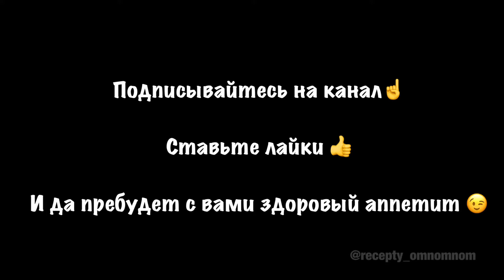Рецепт ОВОЩНОГО РАГУ с курицей. Как приготовить овощное рагу дома?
🍲Очень осеннее блюдо. Сытное, ароматное и простое. 👇
▪️1 баклажан
▪️1 кабачок
▪️3 картофеля
▪️200 г капусты
▪️1 лук
▪️1 морковь
▪️1-2 помидора
▪️4 зубчика чеснока
▪️10 куриных голеней
▪️40 г фасоли красной консервированной
▪️40 г фасоли белой консервированной
▪️30 г зеленого горошка замороженного
▪️Соль
▪️Смесь перцев
▪️Паприка красная сладкая
▪️Сушеные травы по вкусу
1️⃣Баклажан нарезать средними кусочками, посолить, залить холодной водой, придавить грузом и дать постоять 20 минут. Промыть под холодной водой, дать стечь воде.
2️⃣Куриные голени обсушить бумажными полотенцами, посолить, поперчить.
3️⃣Лук и морковь нарезать полукольцами, картофель и кабачок - средними кусками, помидоры - дольками. Капусту мелко нашинковать. Лук пропустить через пресс или мелко нарезать.
4️⃣На растительном масле обжарить куриные голени 2-3 минуты. Добавить лук, жарить ещё 3 минуты. Добавить морковь, жарить ещё 3 минуты. Добавить картофель, жарить 5 минут. Добавить капусту, жарить 7 минут. Добавить кабачок, жарить 5 минут. Добавить баклажан, зелёный горошек, помидор. Посолить, поперчить, добавить сушеные травы по вкусу. Перевести мультиварке в режим тушение. Тушить 15 минут.
5️⃣Добавить чеснок и фасоль, перемешать и тушить до готовности овощей еще 10-15 минут.